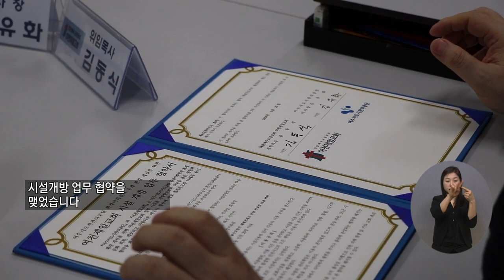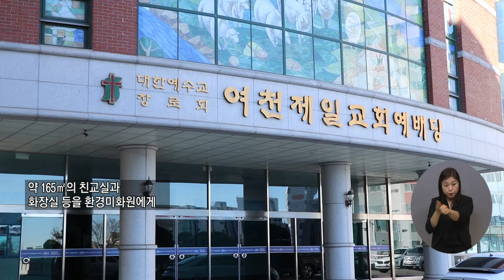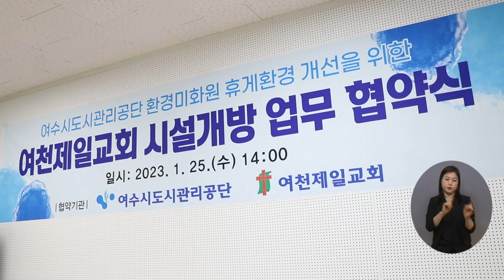복지TV 지역네트워크 _ 전체영상 / 2023.02.02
1_지역주요) ‘쌀 나눔’으로 희망과 사랑 나눔 실천

2_지역주요) 여수시도시관리공단, 환경미화원 휴게공간 조성